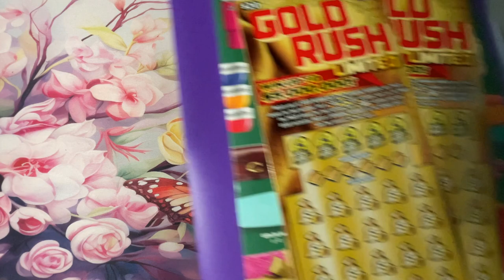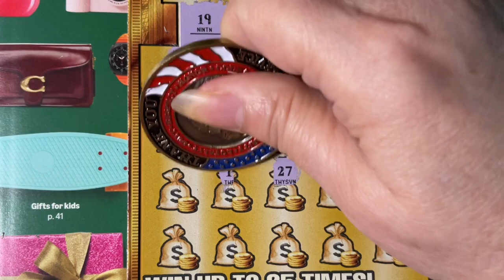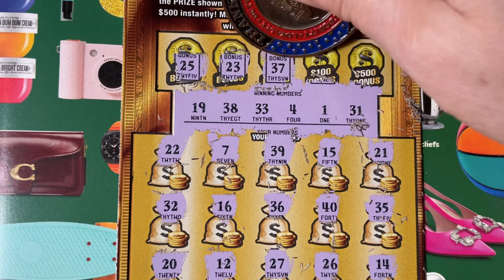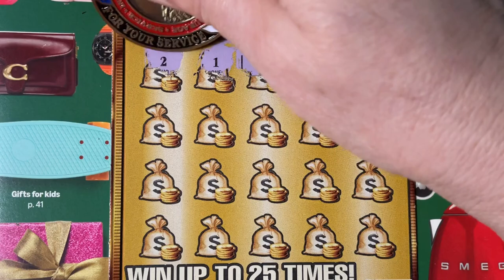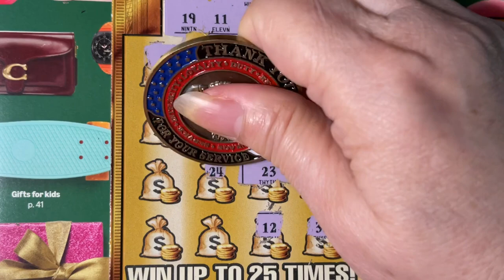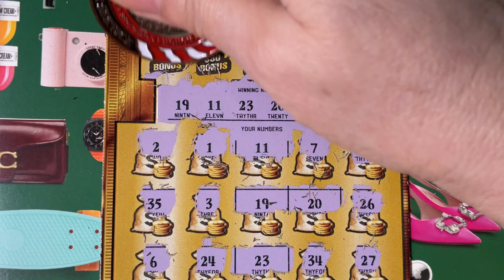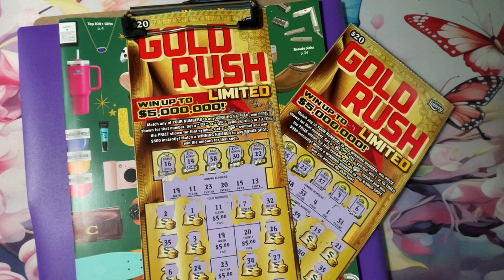Gold Rush LTD 19 and 20